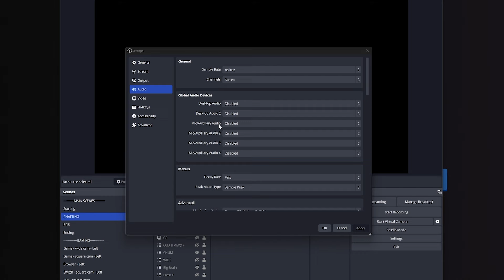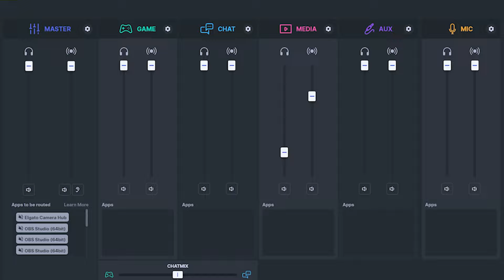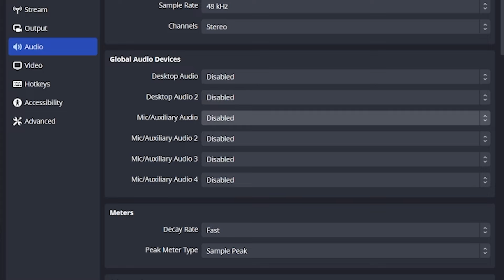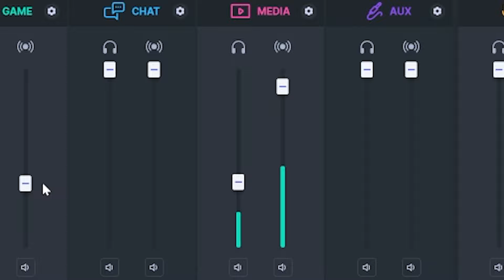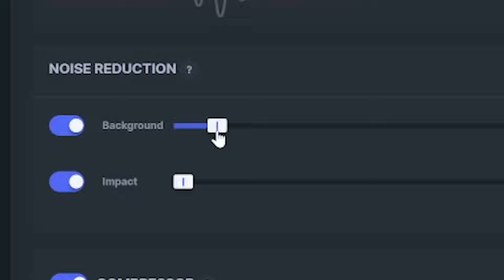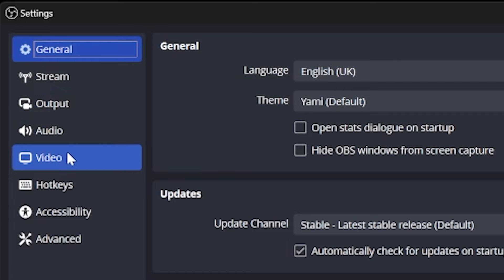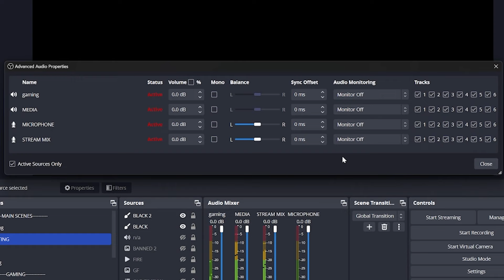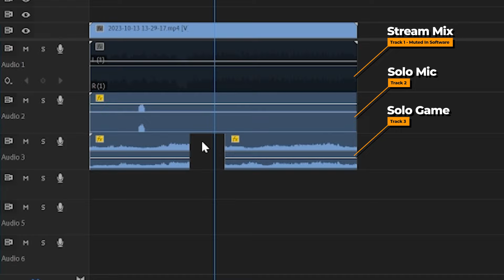Separate Game, Music, Discord Audio In OBS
Setting up audio for new streamers is complicated, and confusing, but after hours of work, your mic sounds great, your game is clear,  and music, well it’s amazing, you’ve done it!... except your viewers keep screaming at you to fix your audio.

Today, we’re going to be setting up a tool called Sonar For Streamers, that works with OBS or Streamlabs to route your different audio sources carefully into different channels, and then into OBS, allowing you to have much better control over your audio. I am also going to show you how to set up your OBS recordings to have separate audio tracks for your game, music, discord, and microphone audio in OBS.

What are Virtual Audio Channels?

If you’re a beginner think of it like this, when you plug a microphone into your Computer, you get a Microphone Source that you can add to OBS, and if you plug a second Mic in, you get a second microphone source to add as well. Two different sources, two different mics.

Sonar creates new virtual audio sources on your computer, like adding a microphone, but rather than sending your voice to that source, you’re sending your computer programs that create audio, so your games, spotify, google chrome, you name it.

How To Add Global Audio Sources To OBS

Open OBS, Click Settings, go to Audio, and select your microphone.

I want you to remove your mic, and all your other captures, set them to disabled, and instead just add SteelSeries Sonar - Stream to Mic/Aux Audio 1, from there, click apply, and you’ll see this single audio level at the bottom.

🕘Timestamps:

0:00 Why You Need To Separate Your Audio Sources In OBS
0:58 How To setup Steelseries Sonar
2:14 Download The Best FULL Animated Stream Overlays
2:49 How to add global audio sources to OBS
3:22 How to setup virtual audio channels with Sonar for streamers
4:03 How to separate your music in OBS
4:14 How to use submixing with Sonar
5:50 Why you should never monitor your own voice
6:21 How to add EQ to your Mic with Sonar
6:48 How to add noise reduction to your mic with Sonar
7:00 How to add a compressor for Sonar
7:08 How to add a noise gate with Sonar
7:30 How to set a VOD audio track in OBS
8:28 How to prevent corrupt video files in OBS
7:30 How to separate your Audio sources in OBS for editing
10:38 How to remux MKV to MP4 in OBS
11:03 How to edit multiple audio tracks in post-production

To truly make your microphone sound amazing, you’re going to want to learn to use filters in your broadcast software. Now all three of these filters exist in slobs and obs, I’d recommend using them almost all the time, They are Noise Suppression, A limiter, and a Noise gate.

SOCIAL